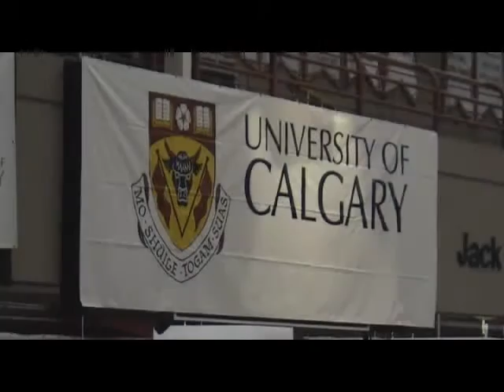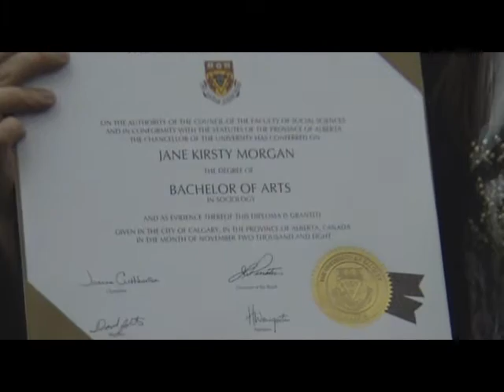Jane's U of C Graduation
Jane graduated from the University of Calgary this November, earning a B.A. in Sociology. Hooray Jane!